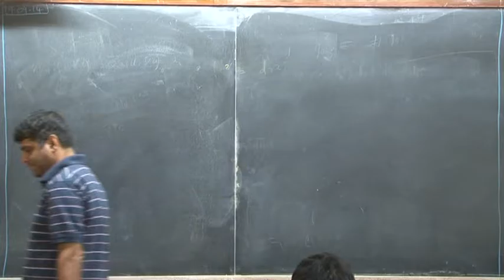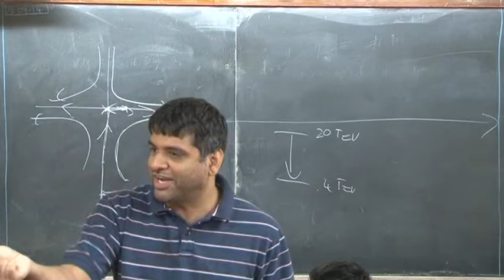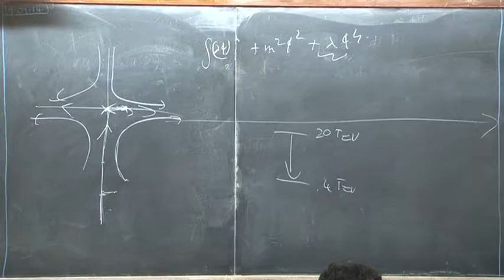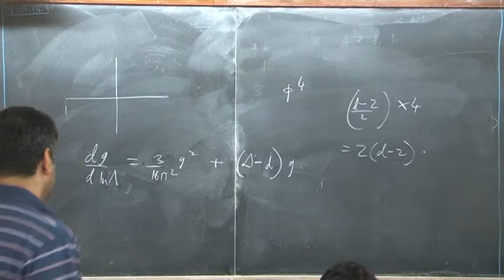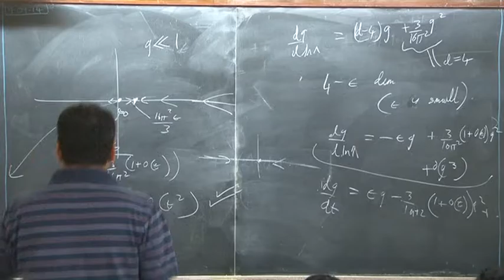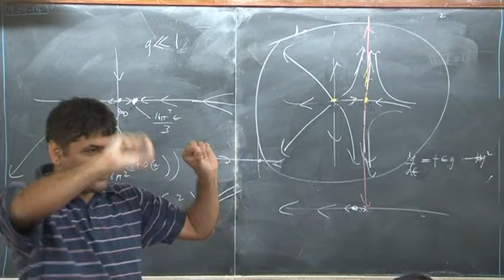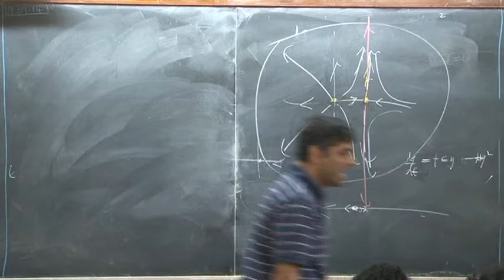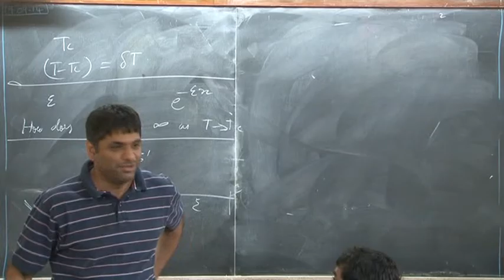Lec 12 Shiraz Minwalla QFT II 2014 09 19